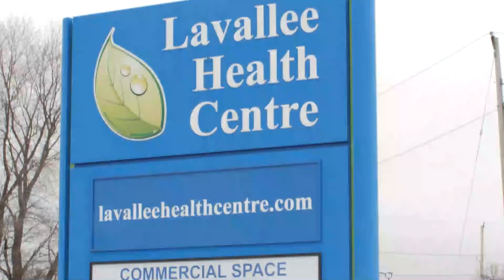Lavallee Health Center 2020